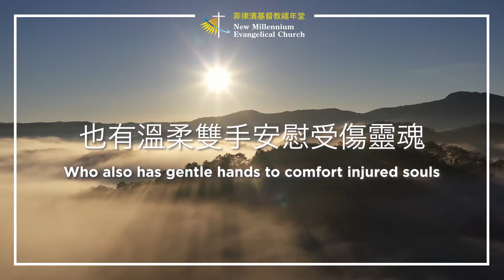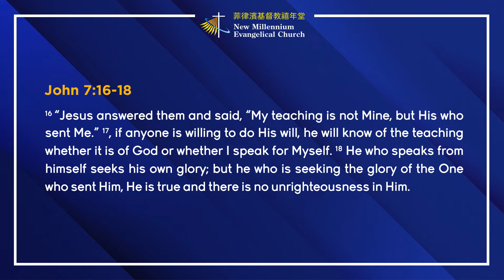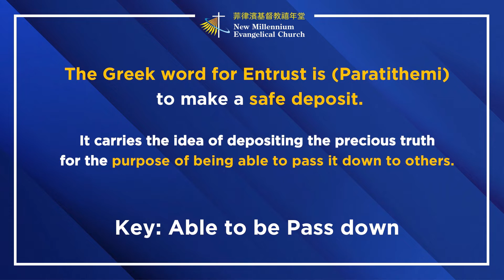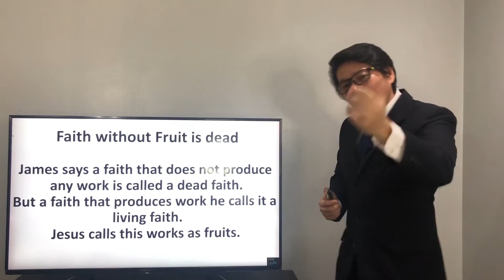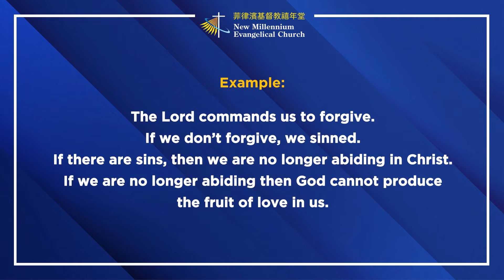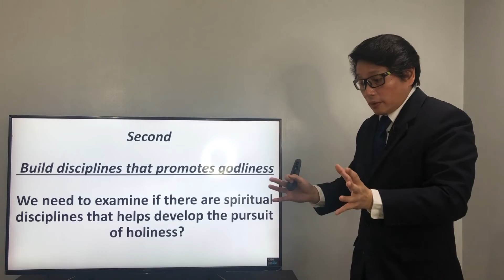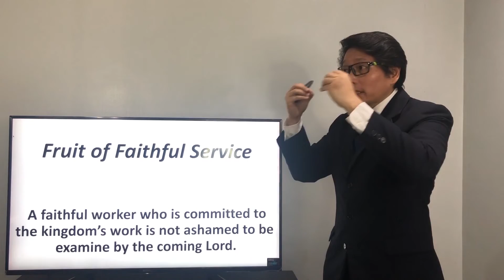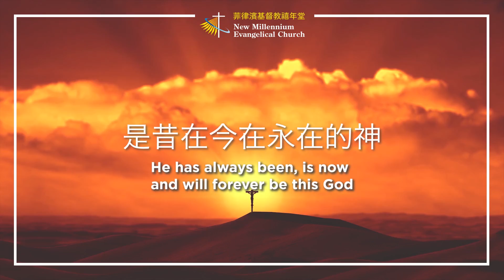The Call to Make Disciples - Rev. Anthony Techico (4.11.21 NMEC Worship)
SUNDAY ONLINE WORSHIP
April 11, 2021 | 9 a.m.

"The Call to Make Disciples"
by Rev. Anthony Techico

"Therefore, go and make disciples of all the nations, baptizing them in the name of the Father and the Son and the Holy Spirit. Teach these new disciples to obey all the commands I have given you."
~Matthew 28:19-20a (NLT)

Many of us are familiar with Christ's command to "make disciples", but only a few truly grasp and do what disciple-making really entails. True and complete discipleship is not just about regular gatherings, but about purposeful teaching God's word and modeling of Christlikeness through our lives.

This Sunday, join us as Rev. Anthony Techico elucidates and explains the full meaning and significance of "The Call to Make Disciples", and enjoins each follower of Christ to carry out that call in full obedience to His commandments!